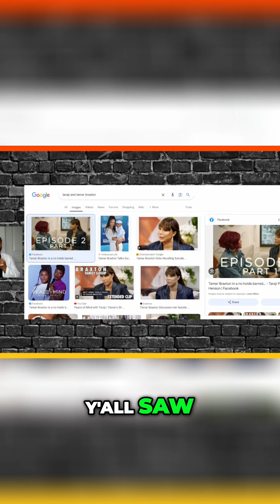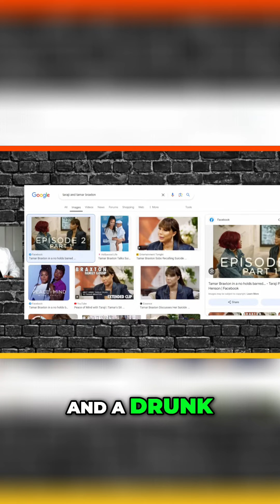Celebrity Drama Unveiled Taraji vs Oprah, Tamar's Twitter Rant, and More!